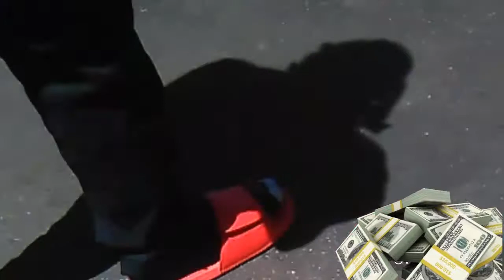Keez Gee Gee - "Pour Up" (Official Music Video) (Produced By.) Keez Gee Gee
Keez gee gee - "Pour up" (Music video) (Produced by.) Keez gee gee

Produced
By

Keez Gee Gee

©:  000 block records

©:  Hot lava x boys

©:  Glamorous.boys.Gorgeous.ent

©:  No ho mo pretty boys

©:  Trophies bells rich boys